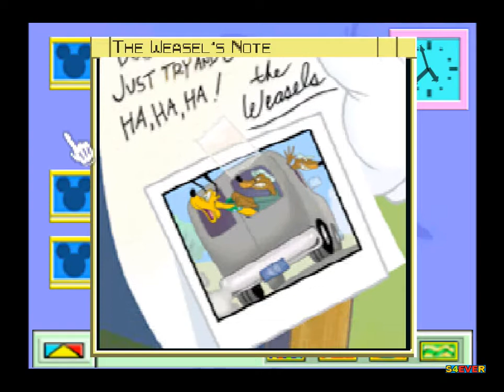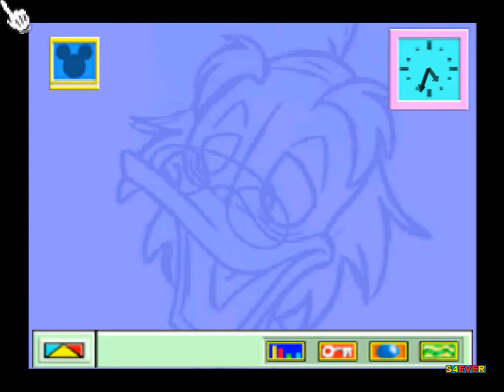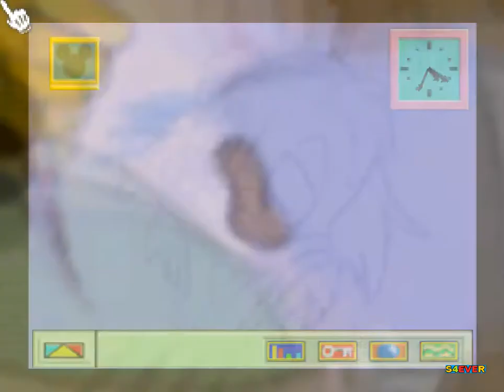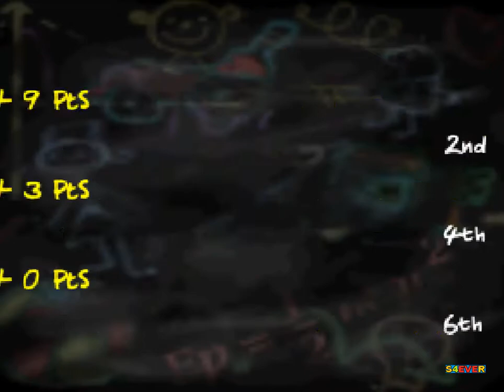Mickey's Speedway USA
Mickey's Speedway USA é um jogo eletrônico de corrida da Disney, lançado em 2000.
Data de lançamento inicial: 13 de novembro de 2000
Estúdio: Nintendo
Modos de jogo: Single player, multiplayer
Desenvolvedores: Ultimate Play the Game, Rare
Modos: Jogo eletrônico para um jogador, Jogo multijogador
Plataformas: Nintendo 64, Game Boy